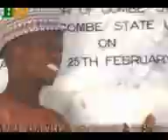Barhama Gombe ~ Na Jinjina Ma Angon Ummu Habiba